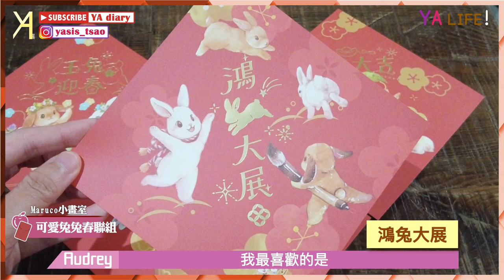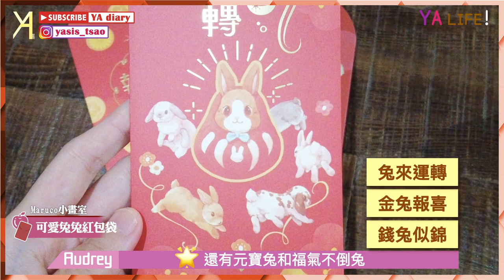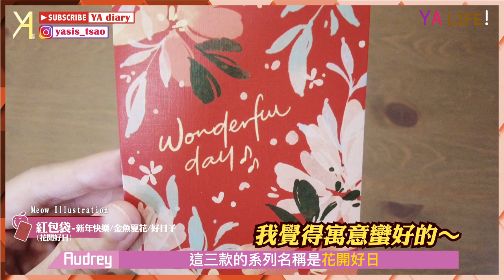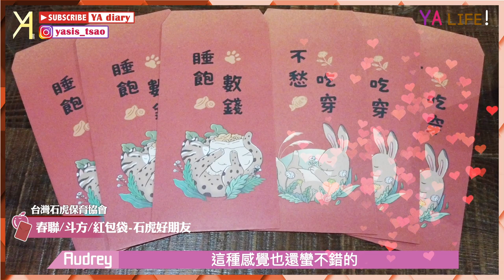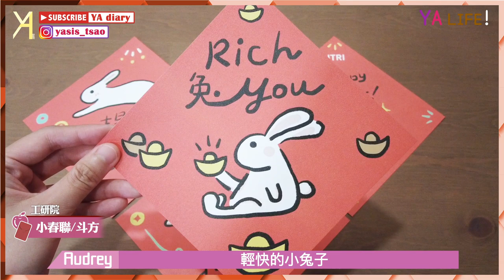【新年開箱】春聯・斗方・紅包袋聯名大開箱🧧可可愛愛好過年🧨｜YA Life｜Vlog｜YA diary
新年到～福氣到～🧧
可可愛愛的聯名小物也到了！
新年開箱一波可愛的春聯斗方和紅包袋
是一定要的🎊
且看各家品牌熱鬧慶新年✨

【傳送門咻】
0:00 新年小物開箱🎉
0:36 【Maruco小畫室】
1:29 【wwiinngg】
2:34 【Meow Illustration】
3:17 【台灣石虎保育協會】
3:40 【工研院】
4:05 【自己印 x kiyokostudio】
4:49 【Pinkoi x miffy】
5:20 【手作分享】